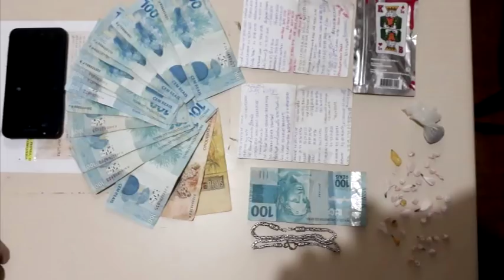BORRAZÓPOLIS Operação resulta em prisões por tráfico e um cumprimento de mandado judicial